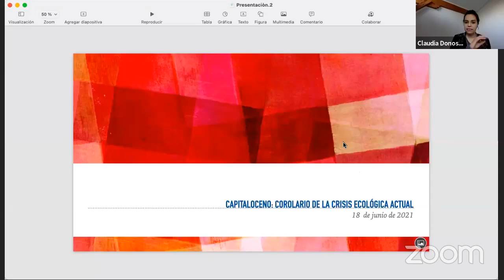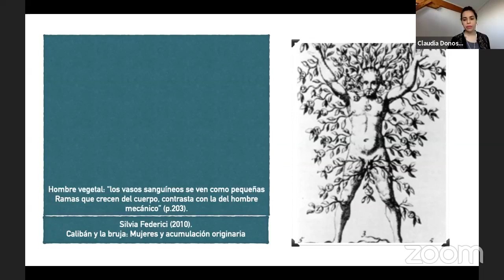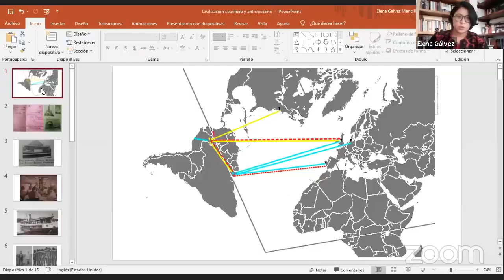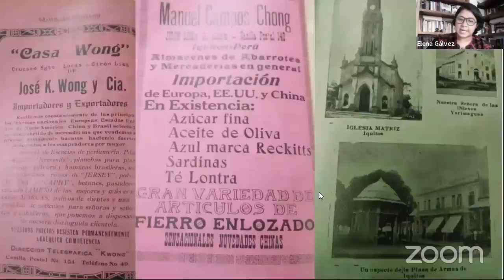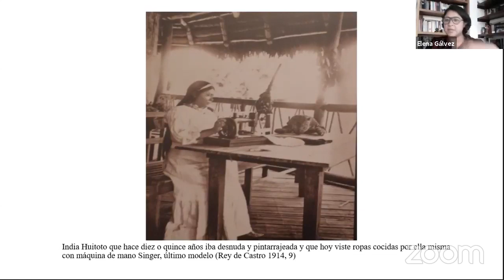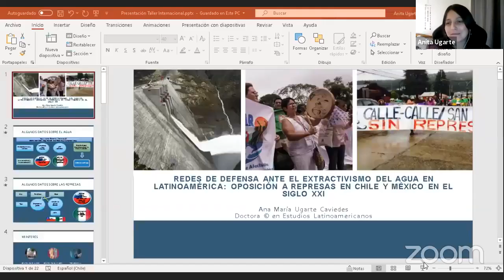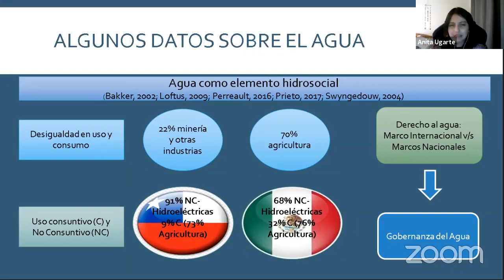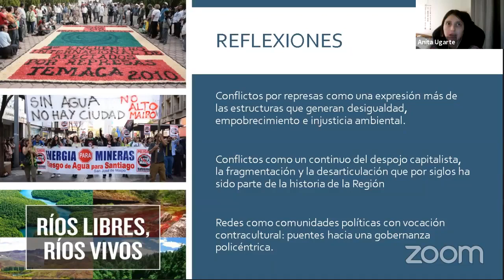Taller internacional “Antropoceno, explotación y crisis ambientales en América Latina”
Cuarta mesa de discusión del proyecto colaborativo de internacionalización entre los programas de doctorado de FLACSO Ecuador; la Universidad de Sao Paulo; la Universidad de Costa Rica y la Facultad de Filosofía y Humanidades de la Universidad de Chile.

Modera:
Profesora Sandra Baquedano. Facultad de Filosofía y Humanidades. Universidad de Chile
Panel 1
La retórica visual  de  la  civilización cauchera  en el  Putumayo
Expone: Elena Gálvez - FLACSO Ecuador.
Comenta: Anthony Goebel - Universidad de Costa Rica.
Panel 2
Extraviados en la tierra sin mal: crisis de conceptos en la Alta Amazonía
Expone: Omar Bonilla - FLACSO Ecuador.
Comenta: Vladimir Safatle - Universidad de Sao Paulo
Panel 3
Redes de defensa ante el extractivismo del agua en Latinoamérica: Oposición a represas en Chile y México en el siglo XXI
Expone: Ana María Ugarte - CECLA UChile.
Comenta: Ivette Vallejo - FLACSO Ecuador.
Panel 4
Corolario de la crisis ecológica actual
Expone: Claudia Donoso - Filosofía UChile.
Comentarios por confirmar.